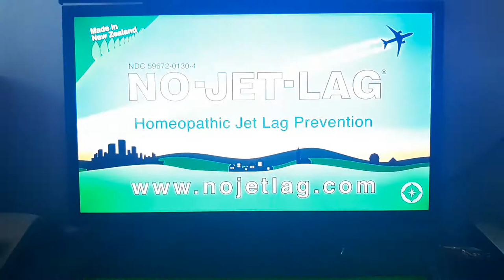Joseph Rosendo's Travelscope Funding Credits (2013 - Fixed)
This one came from Tokyo, Japan -- Celebrating The Past And Present.

I don't own Joseph Rosendo's Travelscope.